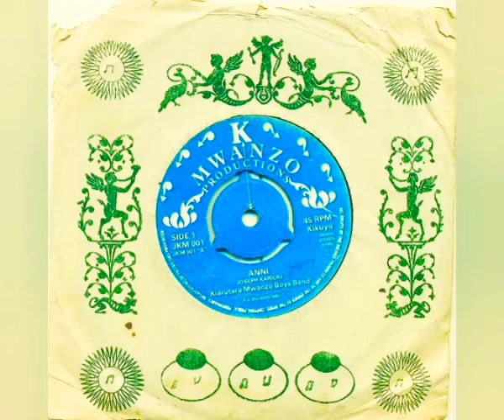El Come Pollo Original - Kiarutara Mwanzo Boys Band - Anni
Sello: K Mwanzo Productions ‎– JKM 001
Formato: Vinil-LP 45 RPM
País: Kenya
Año: 1991